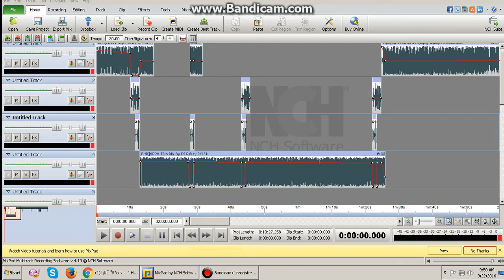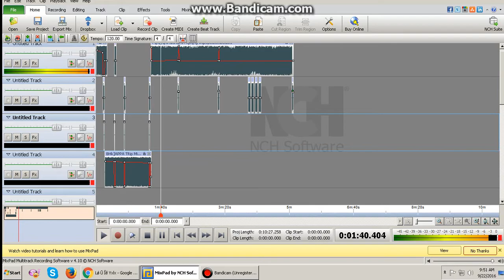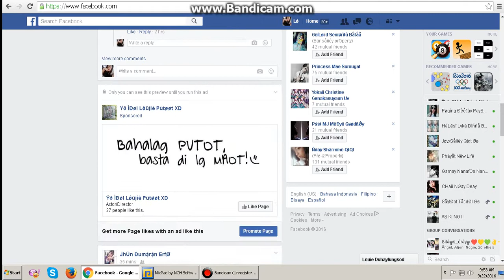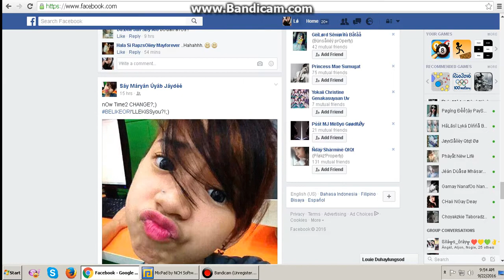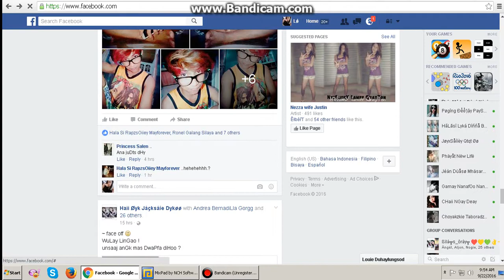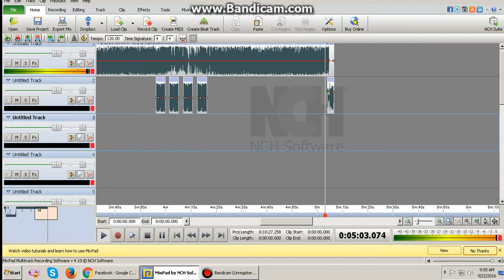♫ SNB / budots ) (Remix BY;Dj Lǿūįîê Ðwåfǿǿ) ♣♣